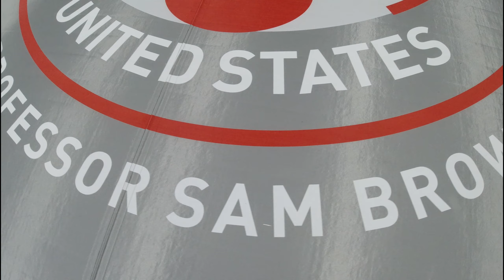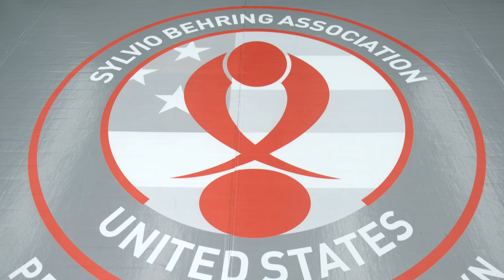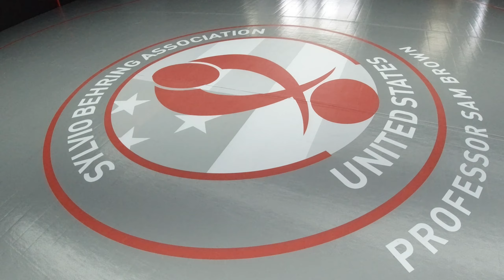APEX Fitness BJJ